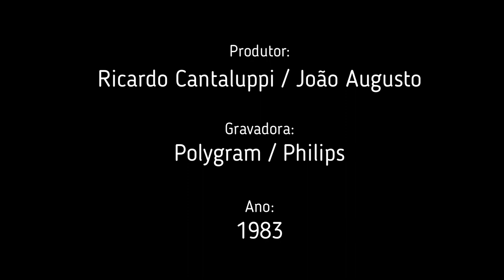Fatima Guedes - Linda Pessoa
Músicos:

José Alves da Silva : Violino
Arlindo Figueiredo Penteado : Viola de Arco
Jorge Kundert Ranevsky (Iura) : Violoncelo
Jorge Faini : Violino
Hindemburgo Vitoriano Borges Pereira : Viola de Arco
Kiko Pereira (Roupa Nova) : Guitarra
Serginho Herval (Roupa Nova) : Bateria
João Daltro de Almeida : Violino
Nando (Roupa Nova) : Baixo Elétrico
Antônio Adolfo : Teclados
Frederick Stephany : Viola de Arco
Alfredo Vidal : Violino
Michel Bessler : Violino
Luiz Carlos Campos Marques : Violino
Luiz Fernando Zamith : Violoncelo
Giancarlo Pareschi : Violino
Aizik Meilach Geller : Violino
Carlos Eduardo Hack : Violino
José Dias de Lana : Violino
Nelson de Macedo : Viola de Arco
Alceu de Almeida Reis : Violoncelo
Márcio Eymard Mallard : Violoncelo
André Charles Guetta : Violino

Arranjadores:
Antônio Adolfo

Letra:

Linda pessoa,
Você é assim
Amigo é bom e eu gosto, eu gosto.
Perto de você
Tô sempre muito, tão pra cima
Você é um licor que mora
Num bombom de chocolate
E derrete na língua
Com o sabor de um disparate
Que doido
Que me telefona
em qualquer hora muito louca.
Risada, bocejo
Vou aí te dar um beijo agora
Correr pro teu colo e pendurar no teu pescoço
Eu posso, eu posso
Linda pessoa, você faz muita falta
Em toda coisa que eu faço, ou não faço.